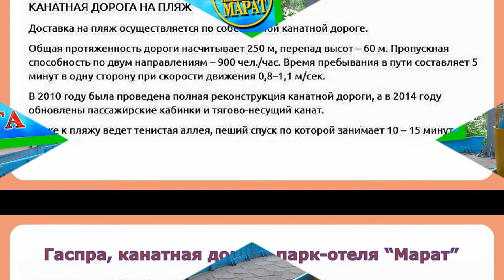Gaspra Crimea - July 2012. Cable car of the park-hotel "Marat"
Гаспра, Крым - июль 2012 г. Продолжение серии видео об отдыхе в этом прекрасном и очень живописном уголке земли. На этот раз вы увидите канатную дорогу парк-отеля "Марат", которая вызывает удовольствие не только детей, но и взрослых. За 5 минут гондола доставит вас от отеля до пляжа.